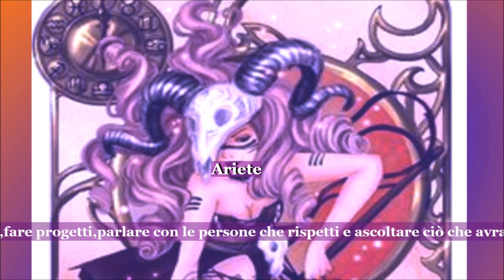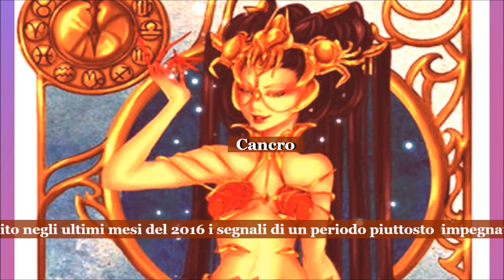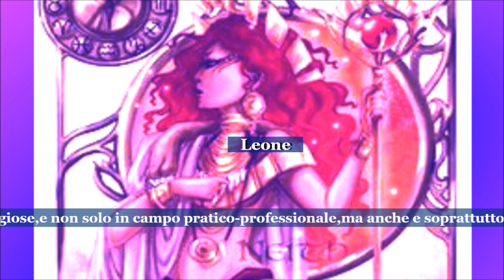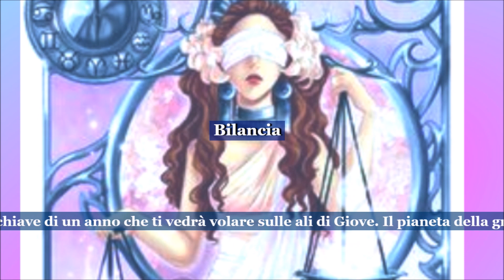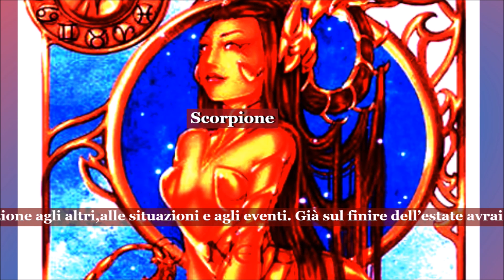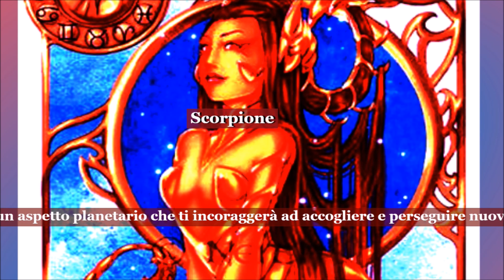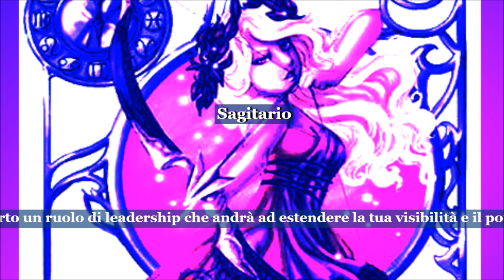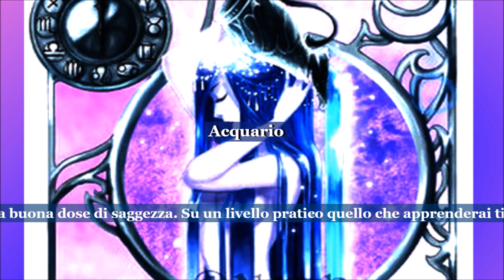L'Oroscopo 2017 di WebANTV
Vuoi sapere cosa dicono gli astri per il 2017? Guarda il nostro video saprai tutte le 12 previsioni astrali dell'anno che verrà. Buon Anno a tutti da WebANTV.